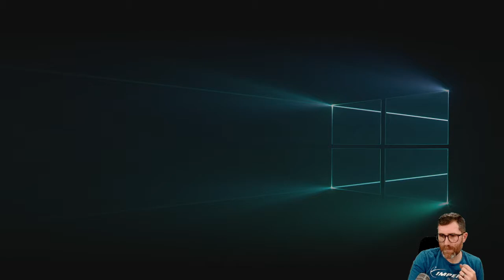2021 12 08 Thargoid solo practice